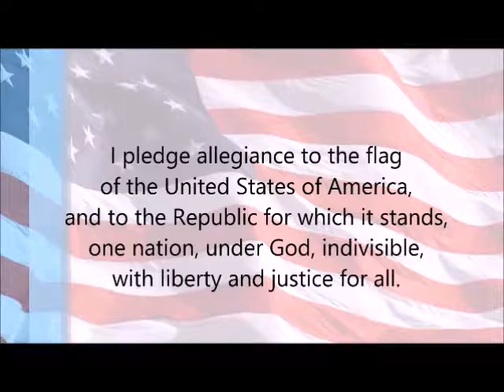AHS Kilt 12-16-16